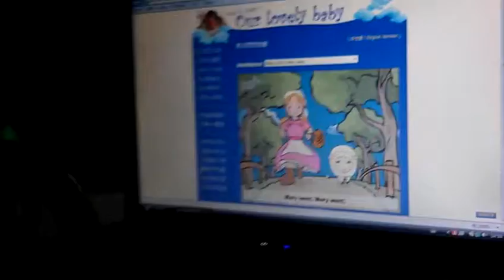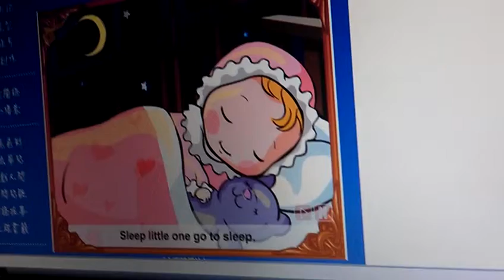20121124 小香菇不愛睡覺1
一直都沒有愛睡過…只要聽到Good night,就哭
奇怪，是我的孩子嗎？！